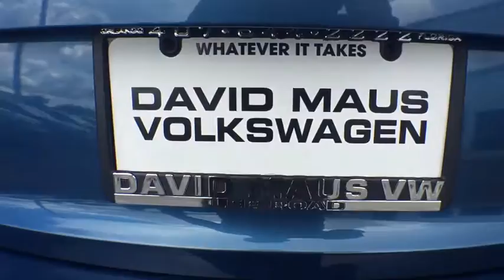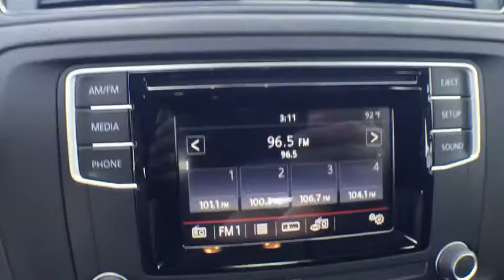2016 Volkswagen Jetta Sedan Orlando, Sanford, Kissimme, Clermont, Winter Park, FL 61097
2016 Volkswagen Jetta Sedan
2016 Volkswagen Jetta Sedan 1.4T S - Stock#: 61097 - VIN#: 3VW267AJ0GM415783

Black. Stability and traction control put you in the driver's seat. Stays the course.Be the talk of the town when you roll down the street in this beautiful 2016 Volkswagen Jetta. Super swank. It is nicely equipped with features such as Black.David Maus VW on Lee Road proudly serving the following communities.